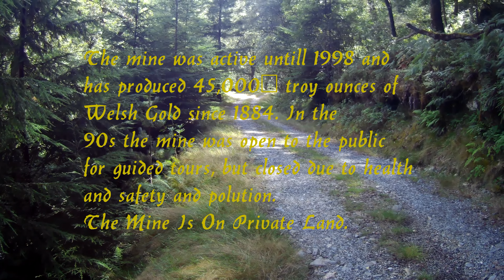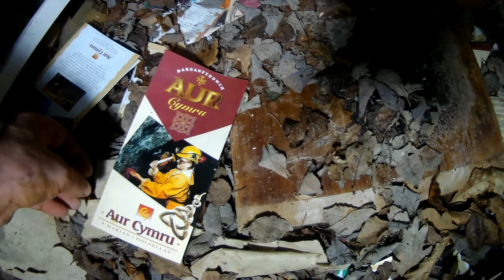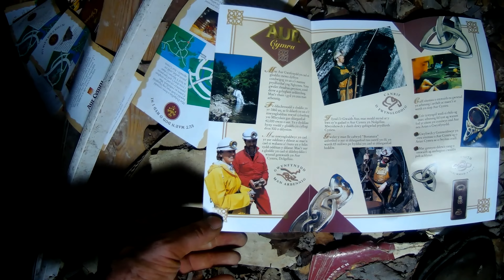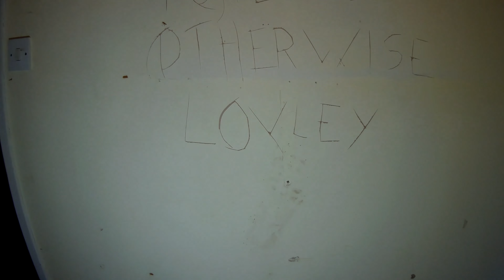Gold Rush Of Wales / Above ground explore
We take a quick look at what remains from this site, once a hive of activity during the Welsh Gold Rush.Grinding pans, known as Britten Pans, were used to recover visible gold from selected batches of high-grade ore and smelting was also carried out at the mill. Hugh Pugh became a foreman and his diary records that the Britten Pan mill operated from Sunday midnight through to Saturday midnight with two men working 12-hour shifts.Gold was first discovered at Gwynfynydd in 1863, but no profitable amounts were found until 1887. In the 19th Century, gold ore extraction was a laborious process and a miner's day was long and hard.
A Dolgellau man, Hugh Pugh, began work at Gwynfynydd in 1888 and his diaries provide a fascinating insight into working conditions and mining methods. At this time about 200 workers were employed, many of them boys under 15, and a 10-hour shift was usual. Pugh writes that local shops were stocked with trays of gold quartz for sale to visitors: "There was a gold rush here, miners everywhere..."Many men lived in barracks at the mine, or lodged in nearby farms, and others walked long distances from home each day. Officials had a separate boarding house. Hugh Pugh walked eight-and-a-half miles to work. He wrote: "We used to meet on the bridge at 3 o'clock with our Wallets, a big homemade loaf in one hand and rations in the other, and start work at 7 o'clock".A cart and horse went to Dolgellau each day for supplies and once a week, bread and groceries were delivered to Gwynfynydd. Menus seem to have been monotonous, with one man writing home:
'Rabbit young, rabbits old,
Rabbits hot, rabbits cold,
Rabbits tender, rabbits tough,
Thank the Lord, we had enough'
There was little entertainment for the resident miners, apart from "sing-songs" on Friday nights and a concert once a month. One manager opened a reading room and started a Bible class. By 1900 the scale of wages was 3/6d (three shillings and sixpence) for a miner and assayer, 1/6d for a boy and 1/1d for a donkey. The “Welsh Gold Rush” is generally accepted to have started in 1860, as this marked the beginning of a decade when mines and mining companies sprang up throughout the area.
The gold field encompassed an area of about 20 square miles and around 20 mines were operational at the peak of production. Most of these, however, unlike Gwynfynydd, were small operations run by a few men.
By 1865, the first phase of the gold rush was over and the period of speculation and discovery ended. In the following 20 years, gold mining was sporadic and unprofitable, until 1887 when new discoveries were made at Gwynfynydd. A new, better-organised, better-equipped and better-financed gold rush followed, with up to 30 mines operational, although, again, many were small.
Gold Deposits
Rising volcanic rock was forced under pressure into the faults and cracks in the sediment. This included quartz fluids, some of which carried gold and other elements. A mudstone sediment, known as the Clogau shale, which is rich in iron and sulphur, provided the ideal chemical environment to cause the gold to be deposited. The gold at Gwynfynydd is mainly found in quartz veins within this shale. Some deposits have been found in the Vigra Flags, the layer above the Clogau shale, but none in the Gamlan grits, the older layer below.
In most other areas of the Dolgellau gold belt, the shales are shallow and have been worn away by erosion which means the gold rapidly disappears with depth. At Gwynfynydd, however, there are large, unworked quartz veins deep within the mountain and it is estimated that there are sufficient reserves for a further 30 years' production.
WELSH GOLD KING
William Pritchard Morgan
Gwynfynydd became one of the most important mines of the Meirionnydd gold field and, together with the Clogau mine, contributed some 95% of the total output.
A discovery of gold at Gwynfynydd in 1863 led to early exploration and production, but the mine had a chequered early history, closing several times and reopening after changes in ownership.
The individual who enjoyed most success at Gwynfynydd was William Pritchard Morgan, the “Welsh Gold King”, who is reputed to have made two fortunes at the mine.
In 1887, Pritchard Morgan discovered a major shoot in the Chidlaw Lode, one of several mineral-bearing veins within the mine. Gold ore is considered rich if it contains one ounce in a ton or rock and in 1888, at the peak of production, 8,745 oz of gold was extracted from 3,844 tons of rock in the Chidlaw Lode – an average of 2.27 oz of gold per ton. Pritchard Morgan later said that in one fortnight he recovered two stone more than his own weight in gold.

At the present day price of Welsh gold, Gwynfynydd’s total gold production between 1863 and 1916 would be worth around £20 million.

Music Credits

And

AAP Variety Channel @AAPLives